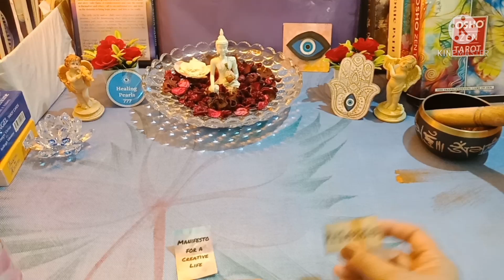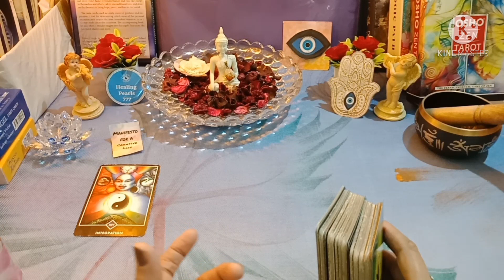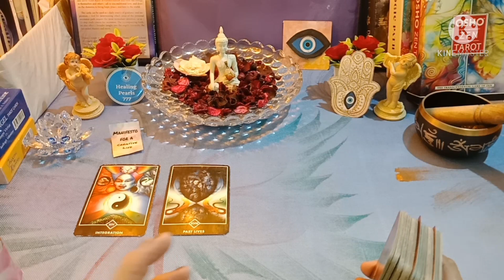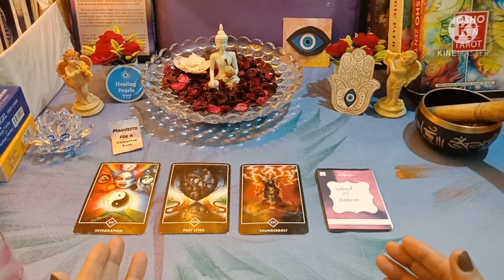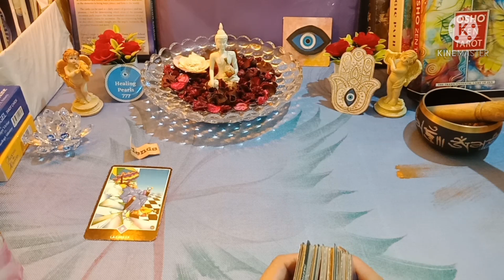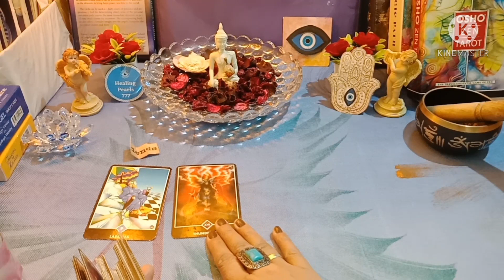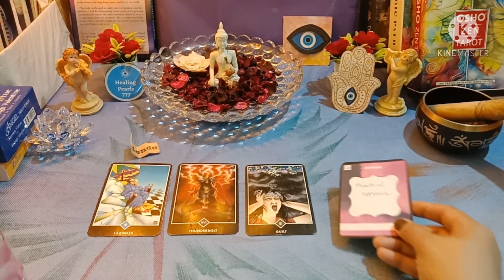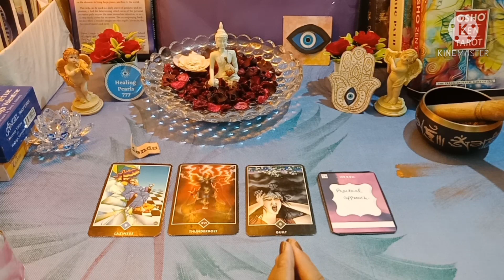🔮Spirit Guide Messages| Divine Guidance(Hindi)| Manifest And Friends|Pick-A-Message|Timeless Reading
😇 Message Selection - 0:50

😇Message 1 - 1:07
😇Message 2 - 9:21

Hello Friends!

🌟 For Pre-Paid Personal Readings/ Consultation Please Fill this form -

1)tarot card reading in hindi
2)kaisa rahega aaj ka din
3)when you will meet the one
4)aapka jeevan sathi kab milega
5)when will you meet your soulmate
6)free tarot reading
7)tarot card predictions
8)daily guidance
9)hindi tarot cards reading
10)tarot card reader
11)daily guidance in hindi
12) tarot reading,
13)pick a card, pick a pile
14)love tarot reading
15)relationship tarot reading